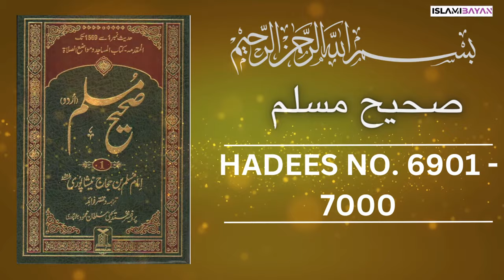Sahih Muslim Hadees no 6900 to 7000 | صحيح مسلم Hadees in Urdu